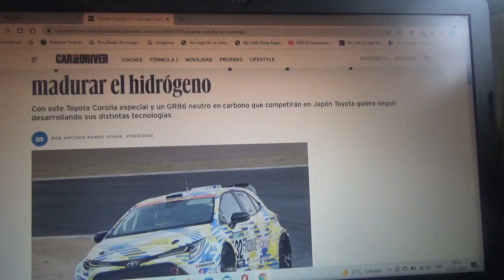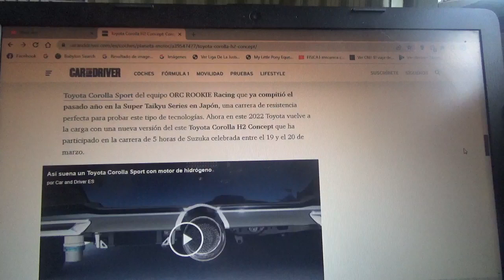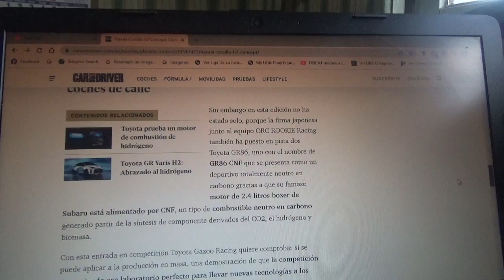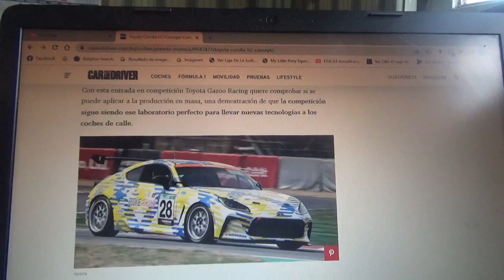Toyota Corolla H2 Concept información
En este vídeo les menciono sobre como este nuevo coche de carreras de la marca automotriz multinacional japonesa está creado además con un motor de combustión que utiliza hidrógeno en lugar combustible fósil para ser mas ecológico y emocionante